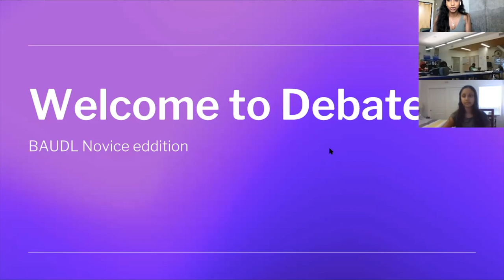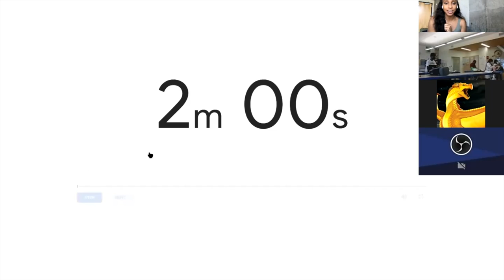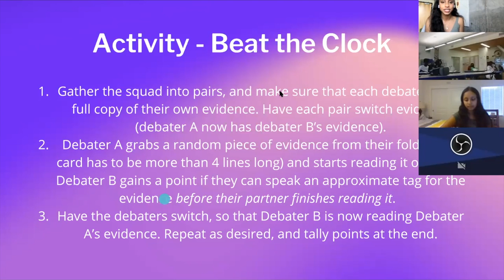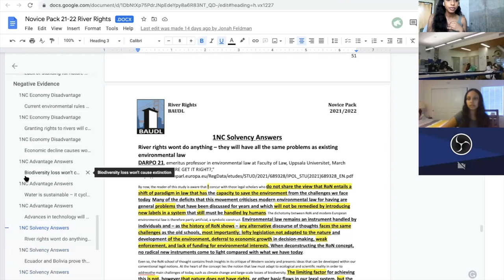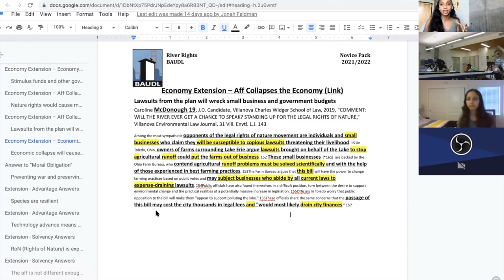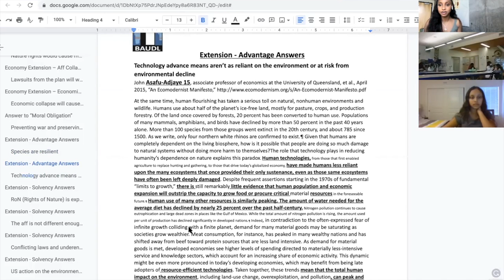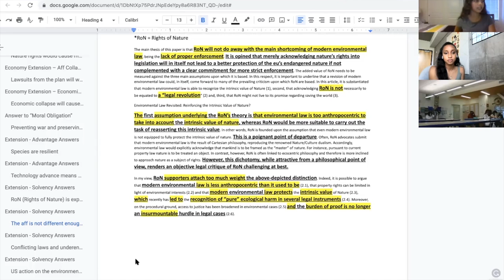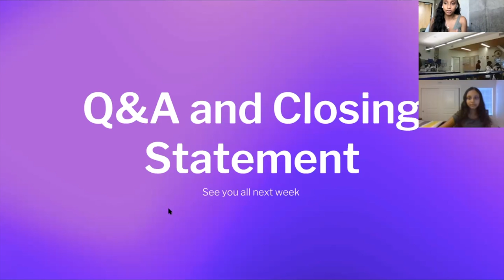Baudl Skill based practice Novice Policy